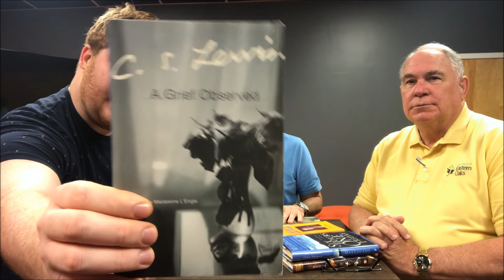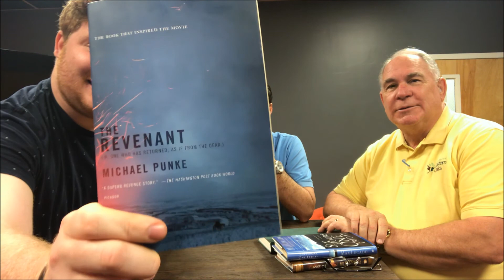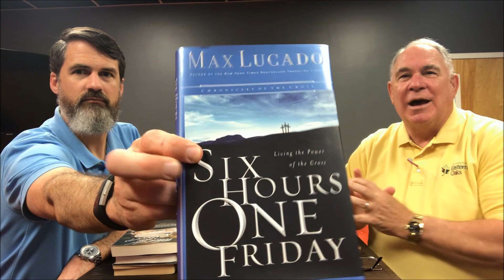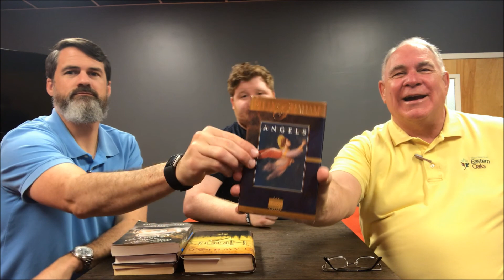QWTP - Ep4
If your internet is anything like mine...it sure is slowing down amid this pandemic. We have your solution. Turn off the TV, put down the phone, and pick a book. No internet connection and no buffering required. What will you read? Well, how about a few suggestions from your Pastors in Quarantine?